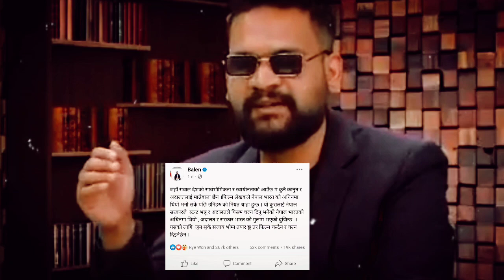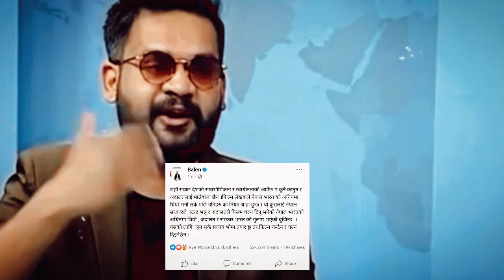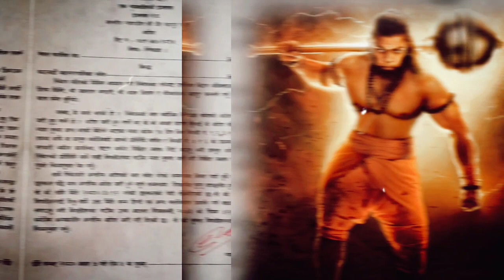बालेन शाह अब जेल जाने सम्भावना ! भयो सर्वोच्चमा मुद्दा दर्ता ! Balen Shah News Today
©️ Legal Warning
If it is found that the contents of this channel have been downloaded and uploaded to other channels, action will be taken according to the prevailing laws of Nepal.

Yours Queries :-
balen shah
Balen shah news update
Balendra shah latest news
Balendra shah news today
today news
nepali news live
Aajako samachar
today nepali news live
nepali news live today 2079
balen shah mayor